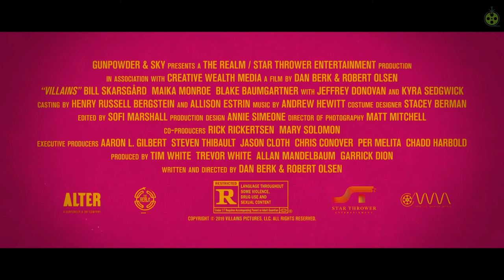VILLAINS | Official Movie Trailer 2019